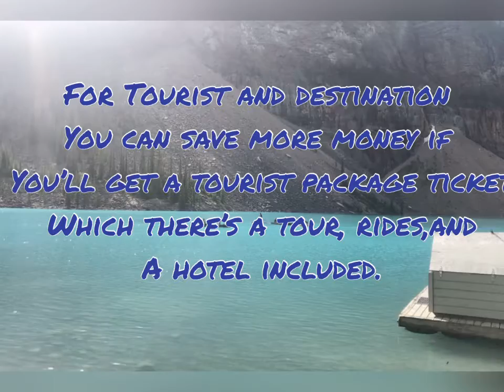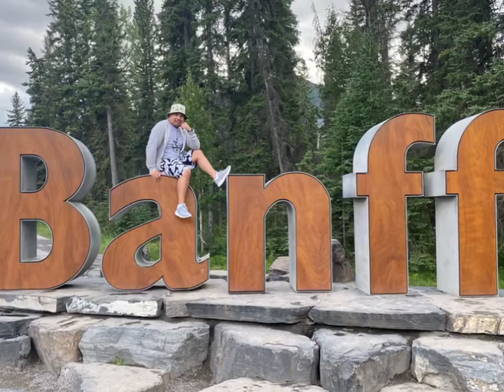Where to travel in Canada during Summer Season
Travel and tour in Canada during summer time